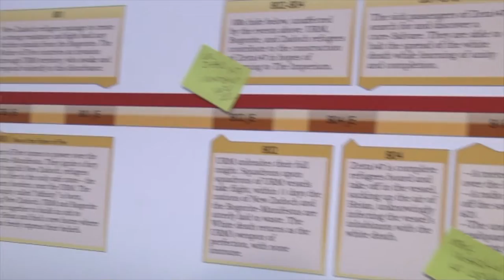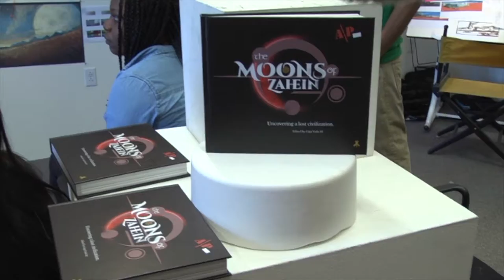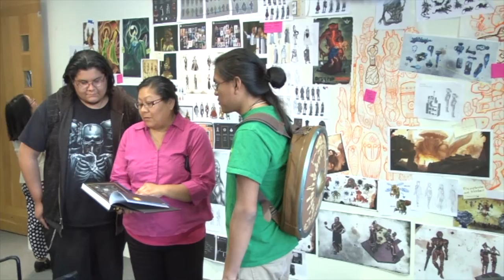Making of Moons of Zahein 2 w/ Stephan Martinière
In this video, Stephan Martinière (Guardians of the Galaxy, Tron Legacy, Star Treck, Age of Ultron) and I talk about our experience working with students on the project The Moons of Zahein (moonsofz.com).

---Film by Gregory Ebona and Meleeya Fraser